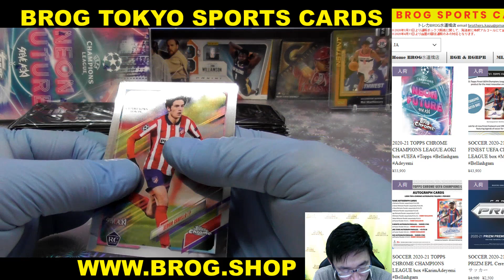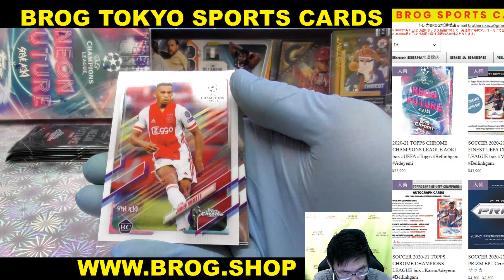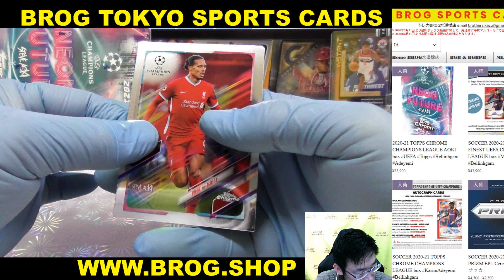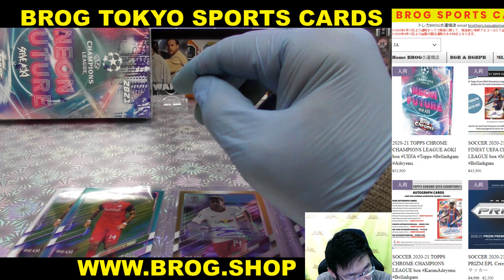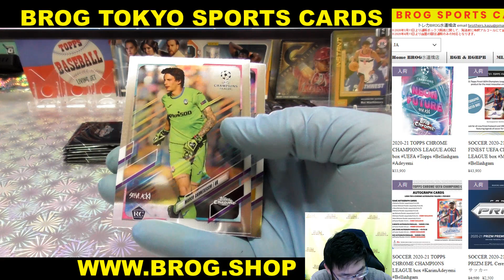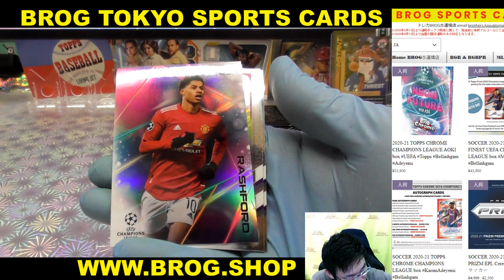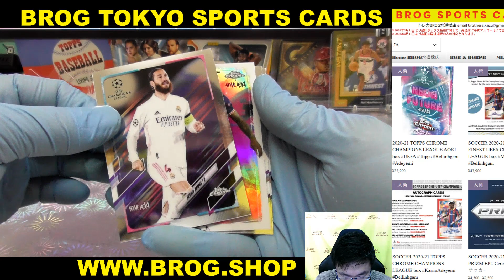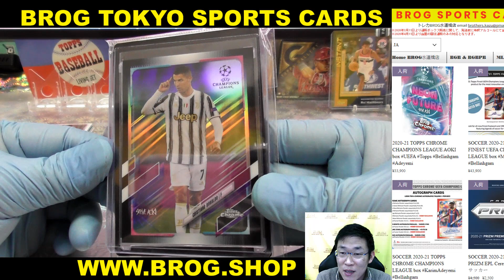キッド BGBPB SOCCER UEFA 2020-21 TOPPS CHROME CHAMPIONS LEAGUE STEVE AOKI BREAKS BROG水道橋店 トレカ開封動画 サッカー